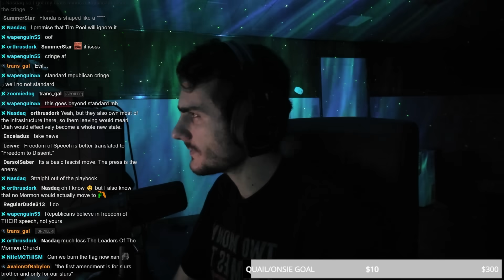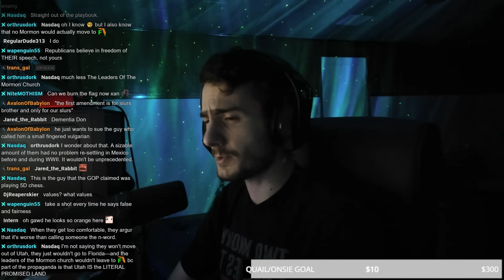Florida Fights Against Free Speech